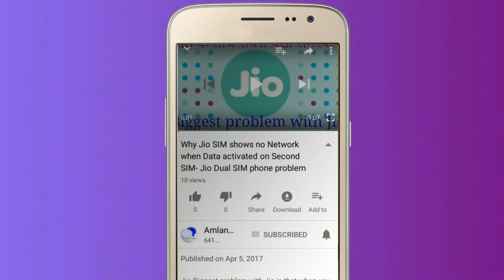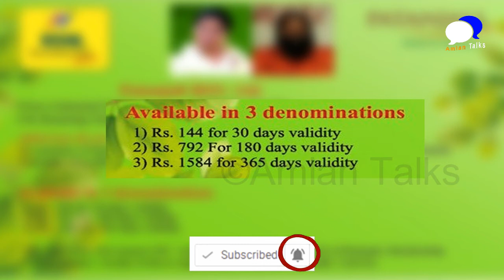PATANJALI का Sim हो गया Launch | अब क्या होगा JIO और AIRTEL का!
Update 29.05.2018: Dosto kal Jo News Nikal ke Aaya tha uspe jyadatar YouTubers ne video banaya tha.Lekin Patanjali ne aaj clear Kar Diya Hain Ki yeh SIM/Plan Sirf aur Sirf patanjali employees ko hi mile.Yeh Sirf BSNL Ka Patanjali Employees ke liye hi offer Hain.Toh aage chal ke Patanjali Ka koi SIM/PLAN customers ke liye Nahin aayega.
Toh aap log bhi PATANJALI SIM Ka intezar na kijiye.Dusro ko bhi yeh inform Kar dijiye.